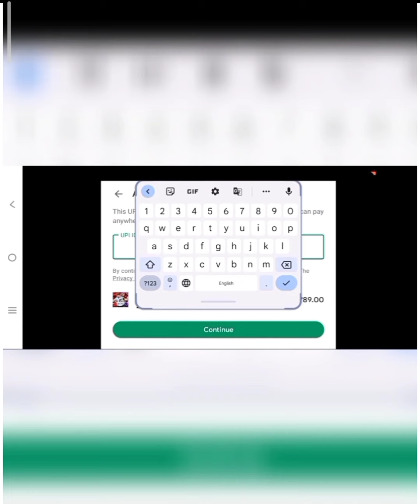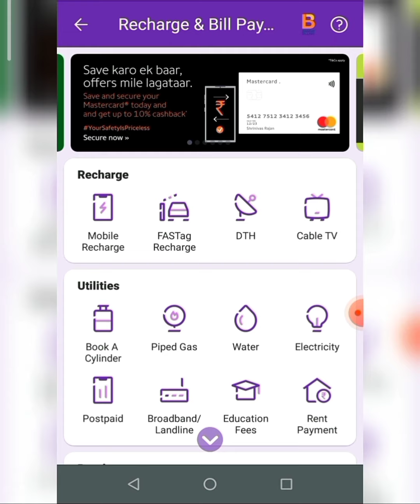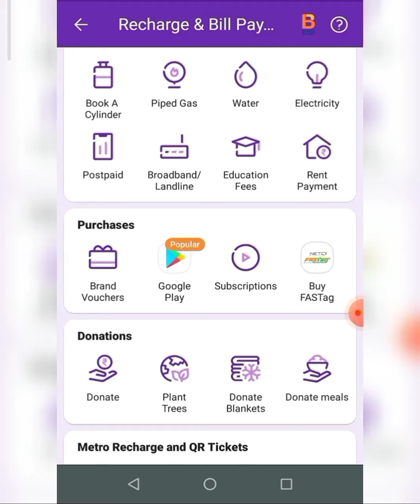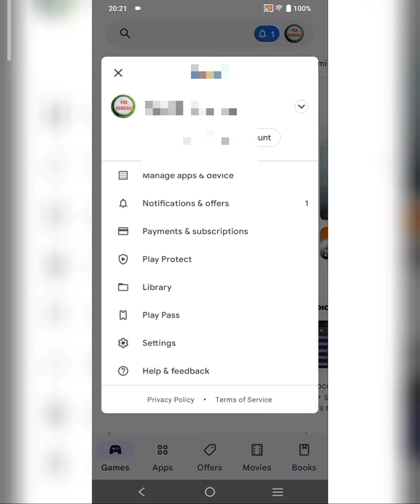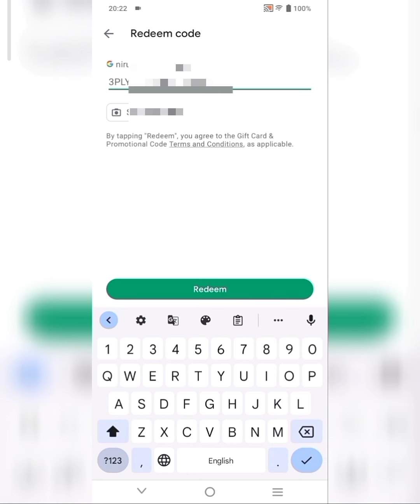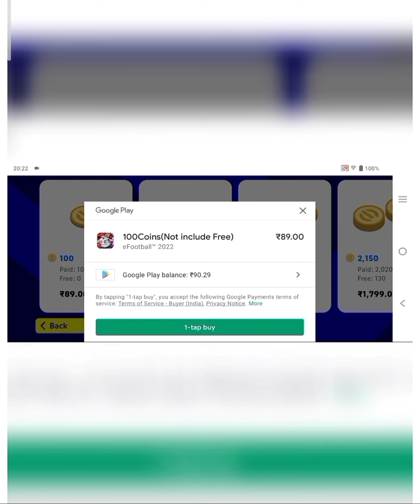How to Purchase Coins in eFootball 2022/বাংলায় Explained- eFootball বাংলা (Bangla)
Facebook: Facebook.com/ndGamesBangla (ND Games Bangla)
eFootball Coins buy
eFootball 2022 coin purchase
how to purchase eFootball Coins